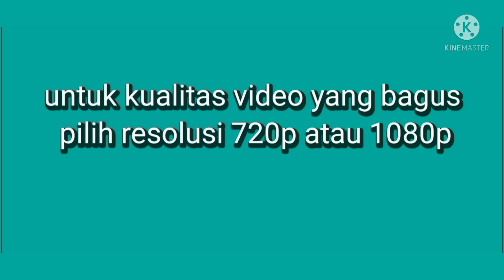Babi Hutan Berhasil Mengecoh Para Pemburu || Buruan Sabuak Ilia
Pada kesempatan kali ini kita berburu di sabuak ilia kec. Tanjung emas kab. Tanah datar..  dalam kegiatan berburu kali ini berhasil terekam detik-detik babi hutan mengecoh pemburu.